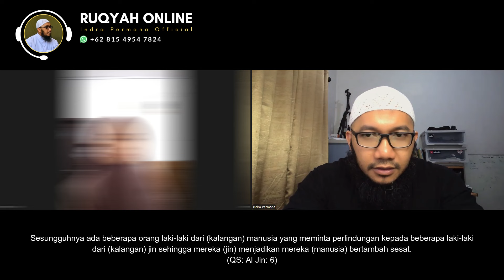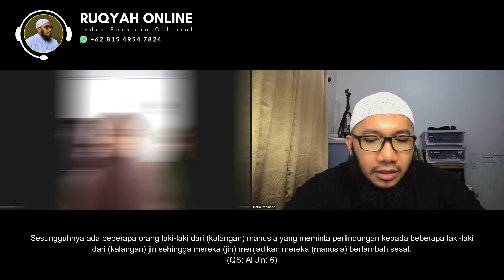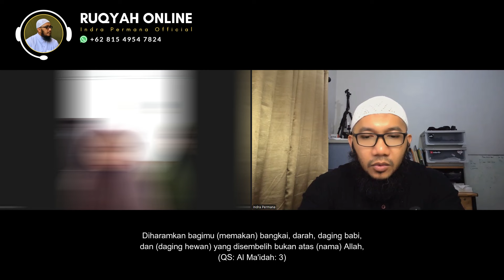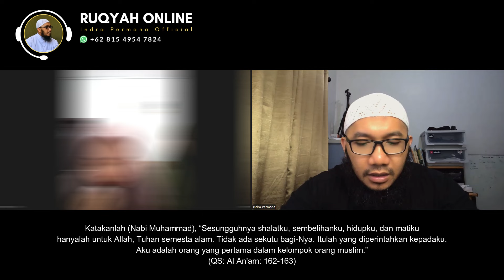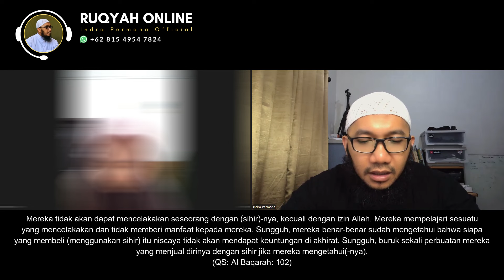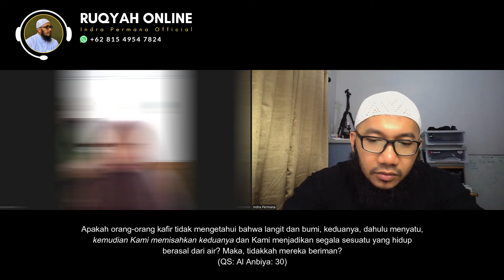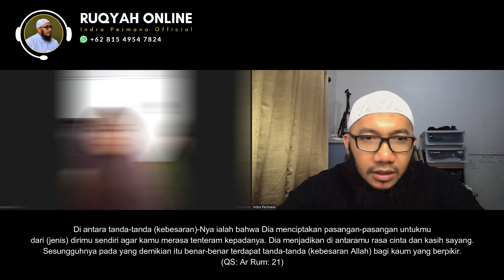TELAT NIKAH - SERING MIMPI TOILET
💡Bantuan dan layanan ruqyah dr. Indra Permana:
- Ruqyah Kota Pontianak
- Ruqyah Luar Kota Pontianak (undangan private)
- Ruqyah Universal Jakarta
- Ruqyah Online Private